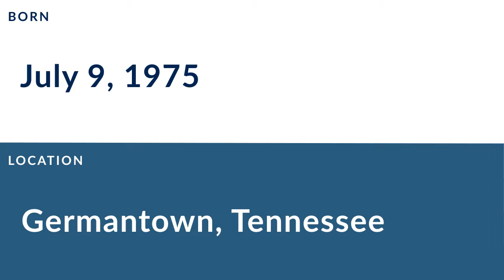Tony Williams: Football Defensive Tackle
Tony Williams is a former professional football defensive tackle who played for 9 seasons from 1997 to 2006.

In college, Williams played for the University of Memphis in Memphis Tennessee.

Professionally, Williams played for the Minnesota Vikings, the Cincinnati Bengals, and the Jacksonville Jaguars.